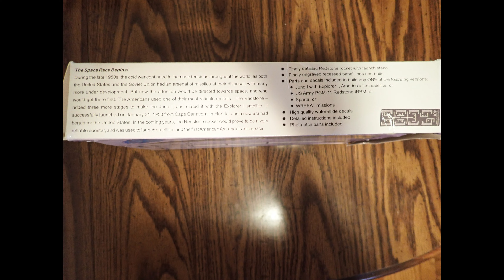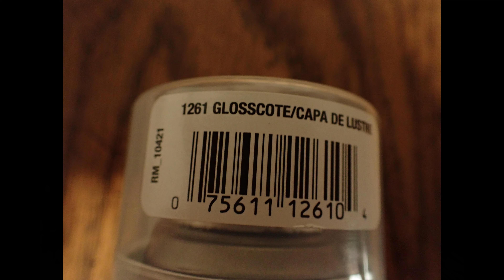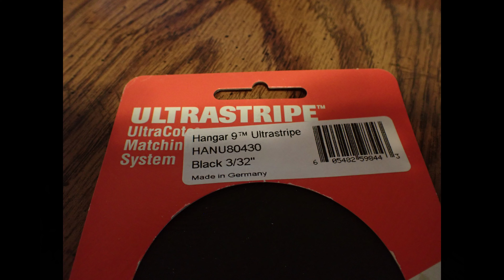Horizon Models Plastic Model Juno Build